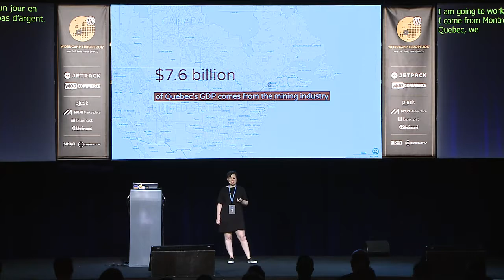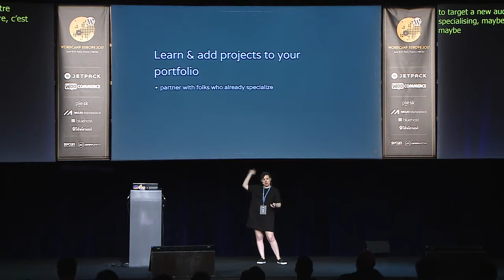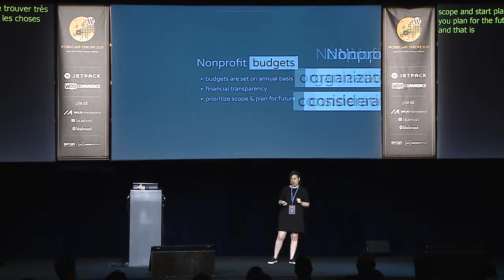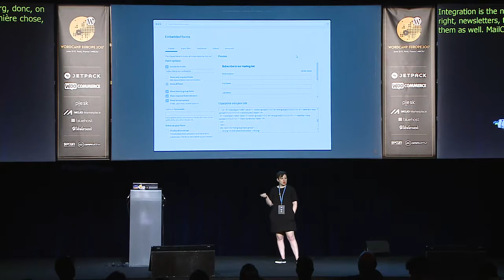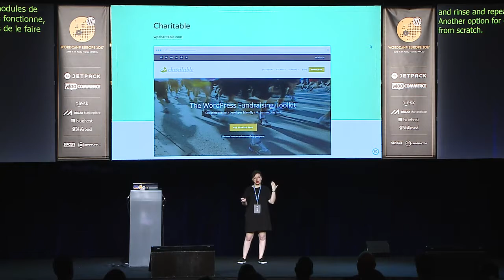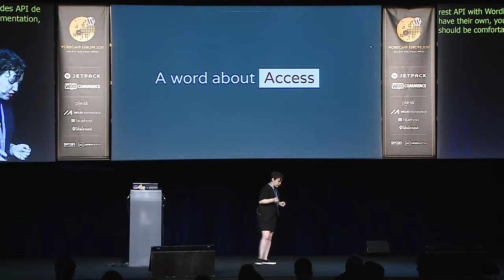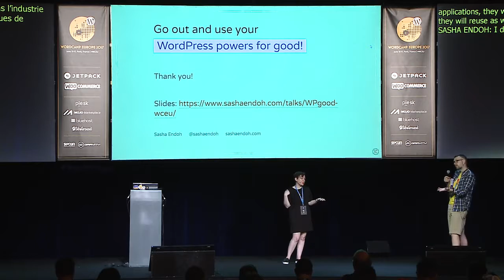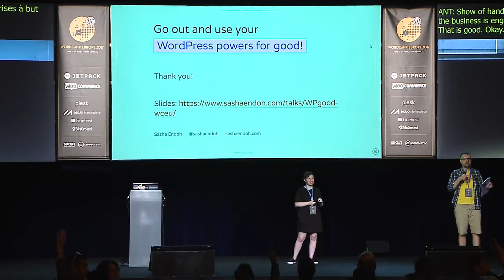Sasha Endoh: Using WordPress for Good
If you’re tired of making websites just because it pays the bills then this talk is for you. Deciding to use my WordPress knowledge for good by working with non-profits and cause-based organizations wasn’t an easy step but one I will never regret. Now I want to share what I’ve learned about working with this niche of clients. I also want to encourage others to help those organizations work towards real change and tackle important issues, to help make their jobs a little easier. I’ll discuss a few strategies for getting started with this niche of clients, what their unique needs are and how you can best address them. We’ll also go over a few common misconceptions about working with non-profits (no it’s not charity work).